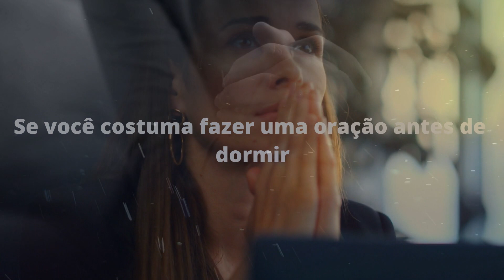Pare de Fazer ORAÇÃO PARA DORMIR, Senão...